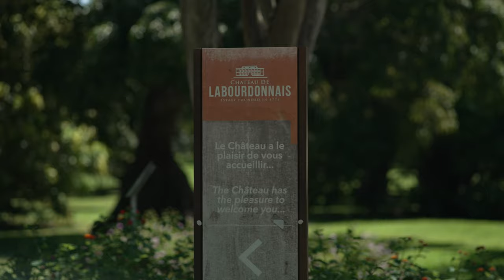MAURITIUS - A MUST VISIT: Labourdonnais Mansion & Pieter Both Mountain | 4K Cinematic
Join us to the Island of Mauritius and its beautiful landscape!

This time you see impressions of the Labourdonnais Mansion and amazing shots of the Pieter Both Mountain with its famous rock on the top!

The next video will follow soon and will be bigger than the last ones but you will see yourself ;)

We hope you enjoyed the short video and give us a subscribtion in order to help us improving our new account (:

💻  EDITING
DaVinci Resolve Studio
Luminar NEO

🎥  EQUIPMENT
SONY ALPHA 7IV
- Sony FE 85mm F1.8 | Sony FE 28-70mm F3.5-5.6
- Variable ND Filter 4-128
- Handheld Filming

MAVIC 3
- Freewell ND Filters

🎞  FOOTAGE
All original